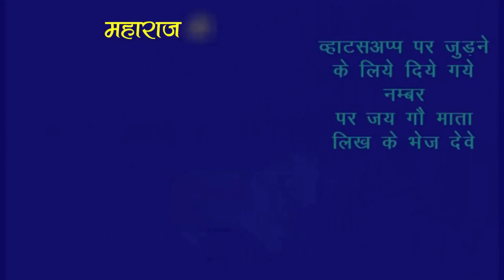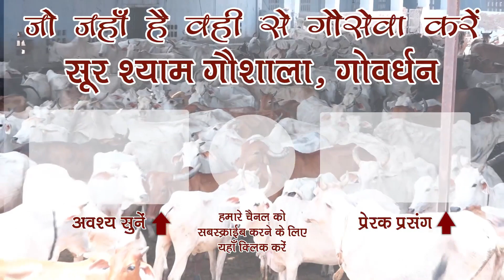युधिष्ठिर ने यह काम ऐसे किया होता तो आज इतिहास अलग होता